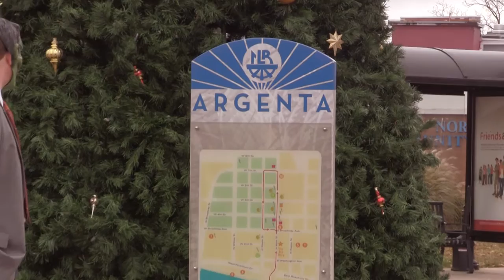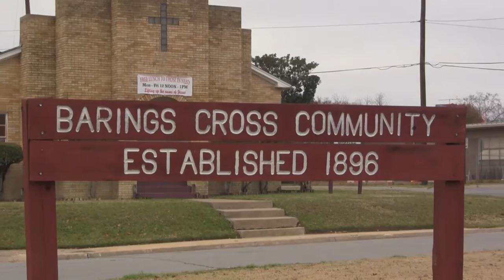Little Rock Trolley Scenes at Christmas 2011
Attorney Misty Borkowski and friends ride the Little Rock trolley in December 2011.